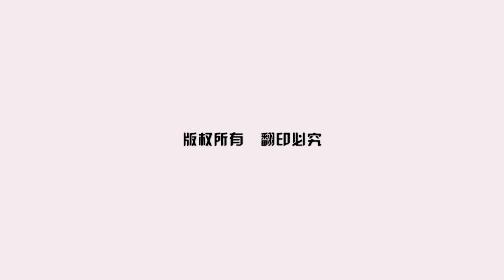日本举行二战殁者追悼仪式 首相和德仁天皇出席悼念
8月15日是二战结束76周年，日本政府主办战殁者追悼仪式。现场约有200人，都戴着口罩，默哀一分钟悼念战殁者。

日本德仁天皇和首相菅义伟出席追悼会。菅义伟承诺战争的悲剧将永远不会重演，但并没有为二战事件道歉。德仁天皇表示希望人们能够共同克服疫情的困难，同时寻求幸福与和平。

由于疫情的关系，过去有近6000人出席的仪式，今年只有约200人。